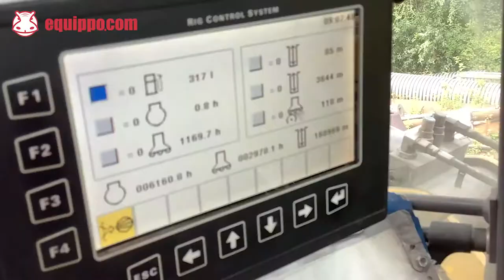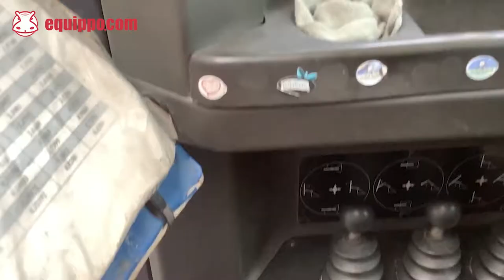Used 2014 - Atlas Copco ROC F9-CR | Used Rock Drill | equippo.com | Used heavy equipment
Video of a 2014 - Atlas Copco ROC F9-CR | Used Rock Drill with rod carousel.